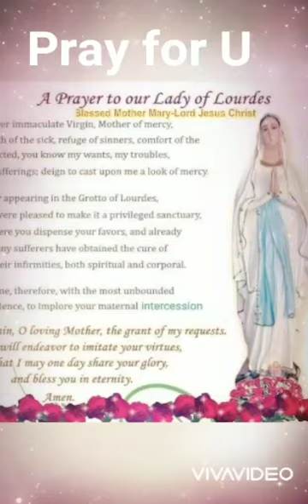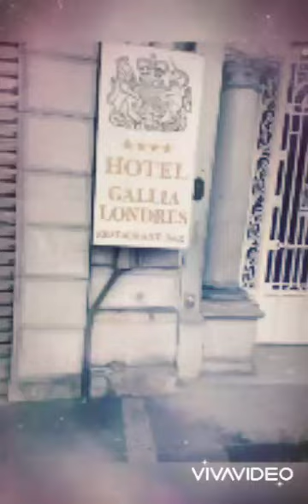Tour to Lourdes France Part 2 (HAPPY FEAST DAY OUR LADY OF LOURDES)